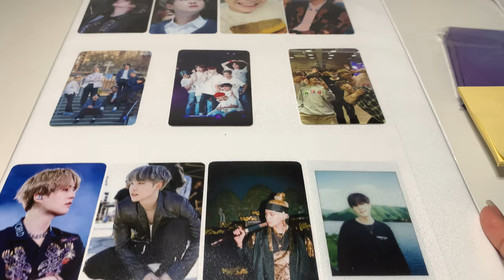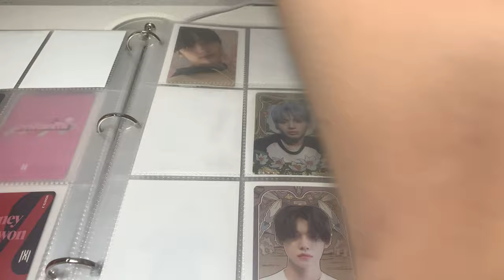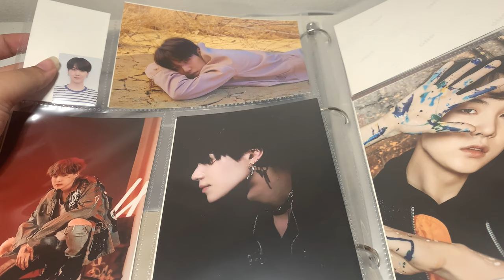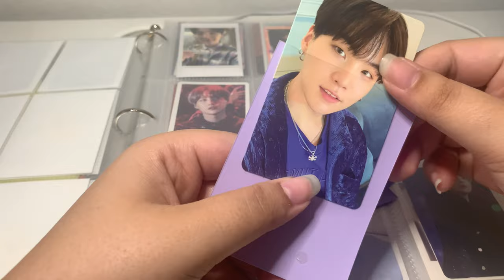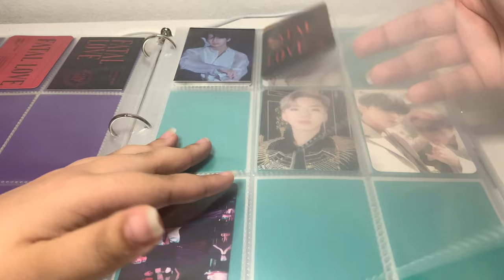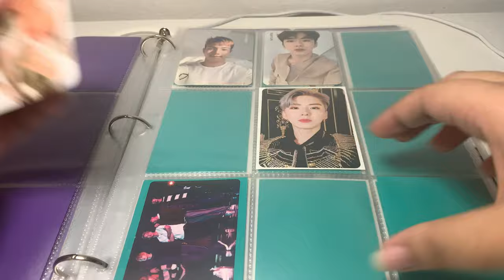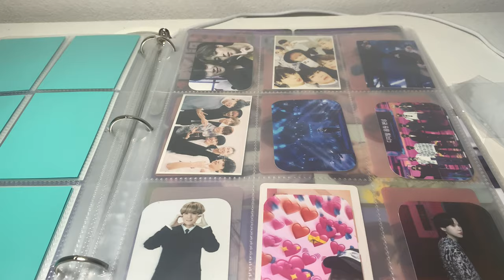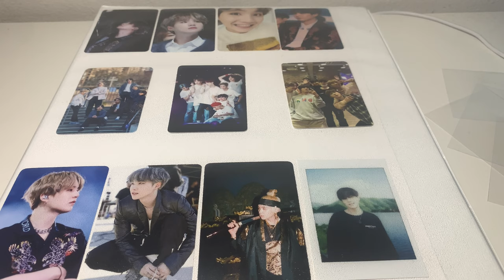Photocard Binder TOUR/Organization✨| Chat with me 🤍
I'M BACK! I know I've been gone for a while but I am back finally from my break. Just a chill video talking about future plans and Kpop related things as usual. Do you guys like the longer videos or do I keep the shorter videos? Also tell me if you collect PC's and who do you collect?  I am trying to figure out a schedule for you guys and will let you all know when I will be uploading. Probably on my instagram more than anything, but come back here for updates! Love you all!

If you got this far comment "Ana got me this".